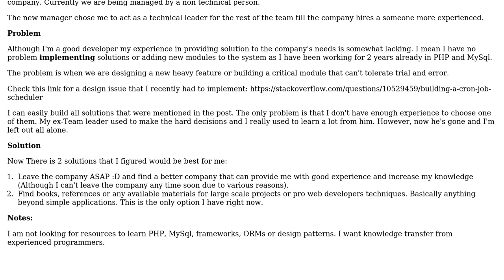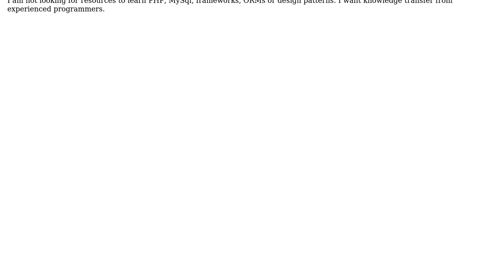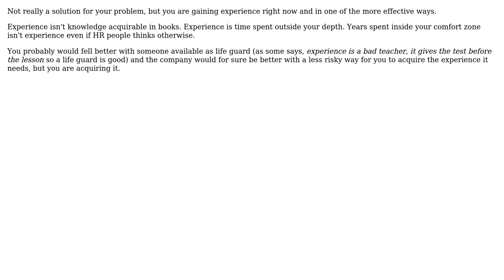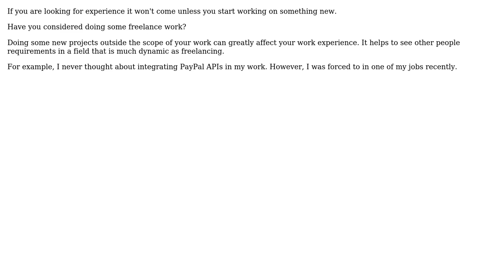How to gain experience? (5 Solutions!!)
How to gain experience?

With thanks & praise to God, and with thanks to the many people who have made this project possible! | Content (except music & images) licensed under CC BY-SA | Music | Images & others | With thanks to user Vivian River user Steven Evers user Songo user Simon Bergot user John Raya user AProgrammer and the Stack Exchange Network Trademarks are property of their respective owners. You are responsible for your own actions.